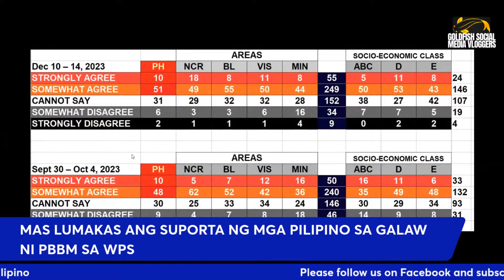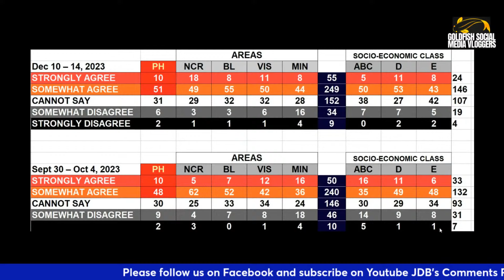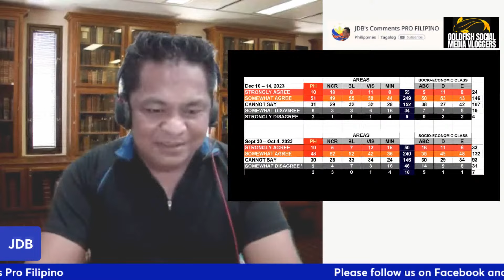MAS LUMAKAS ANG SUPORTA NG MGA PILIPINO SA GALAW NI PBBM SA WPS